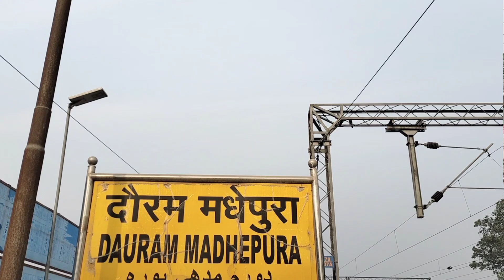ओवर ब्रिज कैसे बनता है | How to build a bridge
Doston Madhepura district mein over bridge   ka Nirman ho raha hai.

interesting vlogs on youtube
no 1 trending vlogs on youtube today
korean vlog daily life cooking
chinese girl daily life vlog
top 10 best vloggers on youtube
korean vlog daily life indian
how to be a good vlogger on youtube
how to start a vlogging youtube channel
top trending video on youtube today
productive day in my life korean vlog
how to become a travel vlogger on youtube
the best travel vloggers on youtube
most famous vlogger on youtube
how to start a daily vlog channel
how to be a vlogger on youtube and earn money
how to make daily vlogs on youtube
how to start vlogging on youtube for beginners
how to start vlogging on youtube with phone
what kind of vlogs are popular on youtube